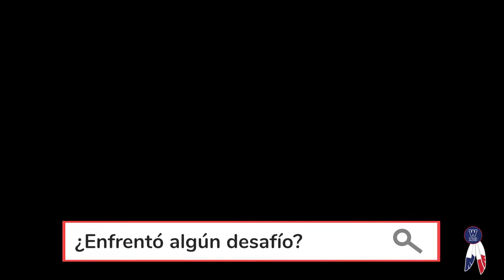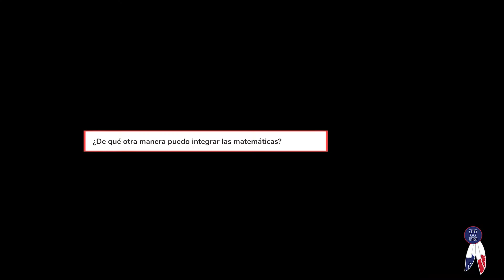Cómo integrar las matemáticas en casa!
¿Ha pensado cómo puede integrar las matemáticas con su hijo en casa? Mire aquí cómo la Sra. Zamudio le enseña a su hija sobre principios matemáticos mientras hacen pancakes! 😋
Have you thought about how you can integrate math with your child at home? Check out how Mrs. Zamudio teaches her daughter about math principles while making pancakes! 😋